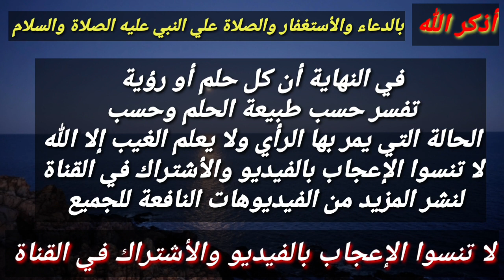تفسير رؤية المحامي في المنام للعزباء،المتزوجة،المطلقة،الرجل!!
هذا الفيديو يتحدث عن رؤية لو رأيتها في المنام بشر بها اي كانت حالتك سواء فتاة عزباء او امراة متزوجه أو مطلقه أو رجل